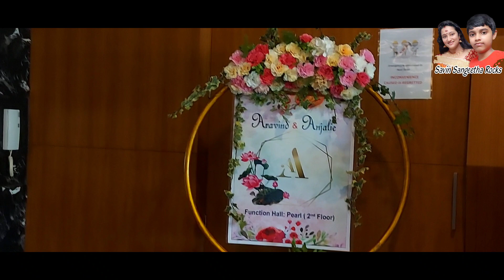Reception Stage |wedding stage | Kozhikode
● Phone : Samsung Galaxy a71 :

BUY MY PHONE

( I  use prime version of kinemaster)

for more interesting vlogs. THANKS. FOR WATCHING...😊